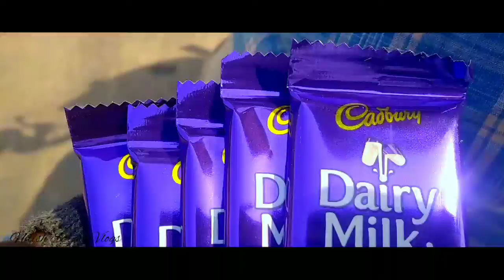Dehati Boys ka Business Plan's | Nitish Soreng Vlogs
Dehati Boys ka Business Plan's entertainment kolebira_public | Nitish Soreng Vlogs
Hello It's Nitish Soreng From Jharkhand , India .